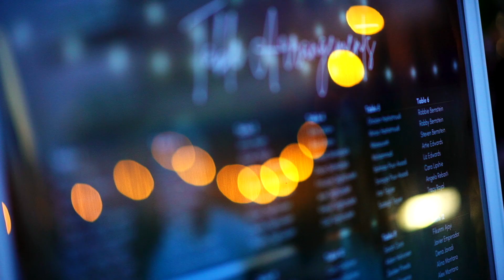Sara & Marc | Full Wedding Celebration | 06.25.2022